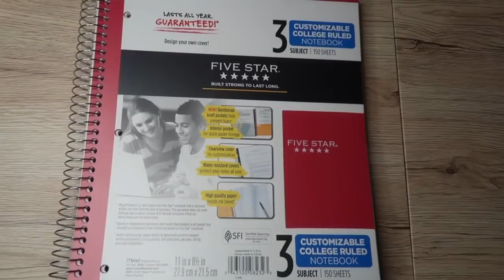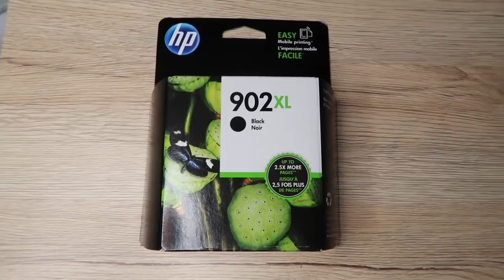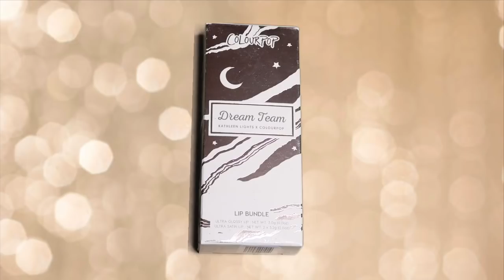BACK TO SCHOOL SUPPLIES HAUL *College Edition*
Hey, guys! Back to school season is upon us, so for this weeks video I decided to film a back to school supplies haul *college edition* for ya! See ya real soon, xoxo.
-Lyss

Update: I have messaged a winner. I am waiting on their response (they have 24 hrs)! I'll keep ya updated. Thank you to everyone who entered! :)

3. Comment your favorite thing about school... (Boys/Girls, English class, meeting new friends, the power of knowledge...ANYTHING!)
4. Must be 18 or older or have parent/guardian permission

The Winner will be announced via social media and in this description box! Once a winner is chosen, I will DM them and they have a full 24 hrs to respond. If they do not respond within the 24 hrs, I’ll have to choose another winner. So be on the look out!

You guys are amazing! Let’s keep this family of ours growing!

SNAPCHAT ‣ alyssasarae